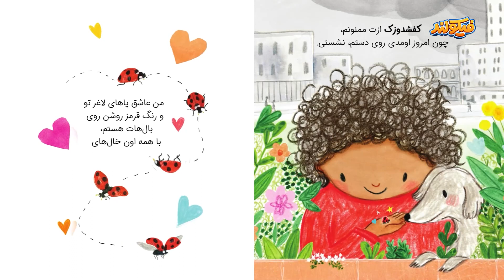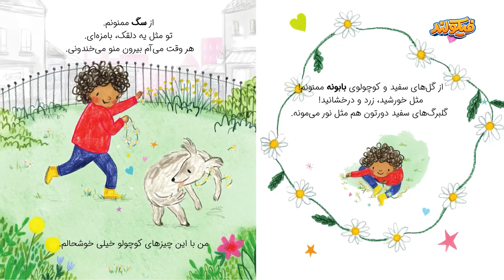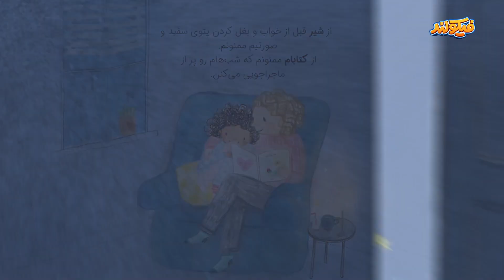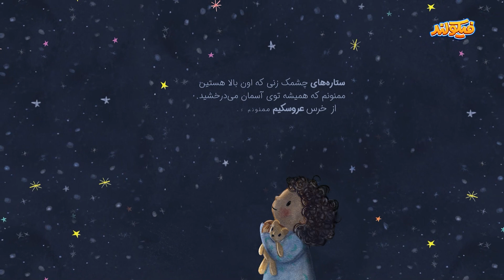کتاب داستان برای نگرانی‌های کوچک و بزرگ | اضطراب درکودکان | ممنونم برای لحظه‌های کوچولو bookforkids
کتاب داستان ممنونم برای لحظه‌های کوچولو داستان دختری است که برای کاهش اضطراب خود به فکر پیدا کردن راه‌حل بود. برای اینکه اضطراب و نگرانی‌های خودش را کم کند بابت چیزهای کوچک شکرگزاری می‌کند. اگر کودک شما هم نگرانی های کوچک و بزرگی دارد می‌توانید از این کتاب استفاده کنید.

نویسنده: کاریل هارت
مترجم: سمیه سیدیان
گوینده:  پانیذ طاهرخانی